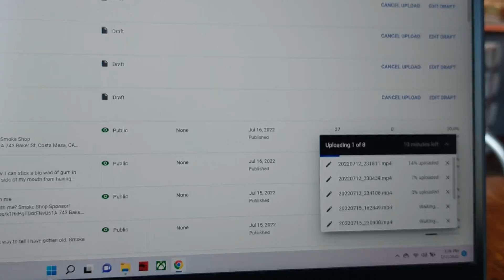Found a decent work-space for the Vlog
I found this place with decent WIFI and good coffee. It's local to me and will be a staple moving forward. I need a place to work, and it maximizes productivity. I spend more time than people think just looking for good WIFI.